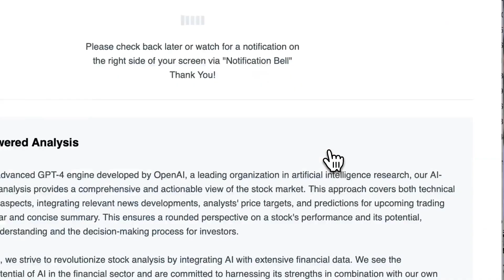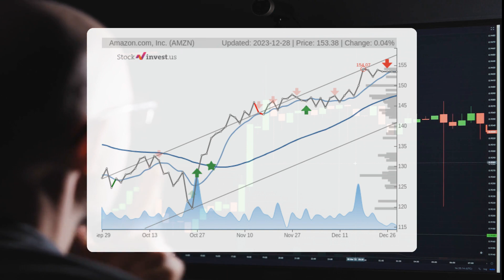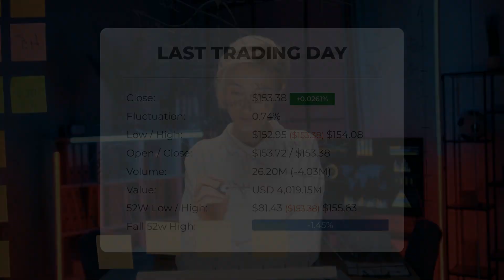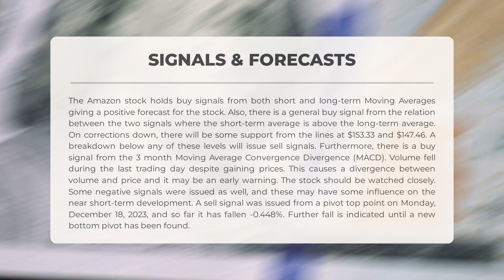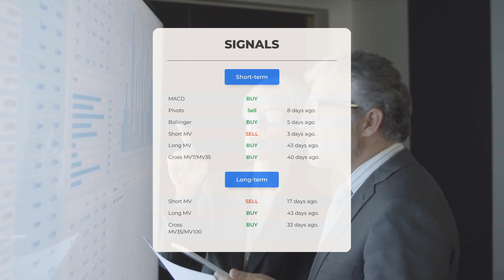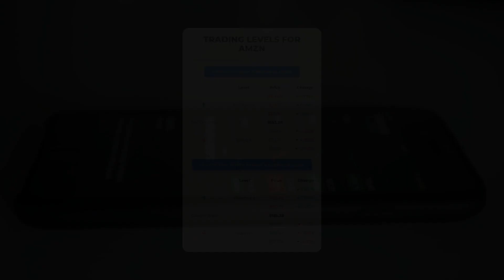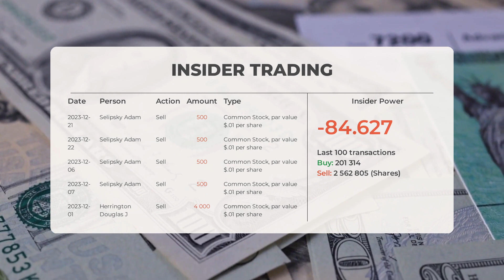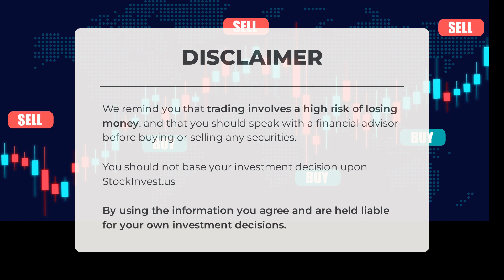AMZN Price Fluctuations: Expert Stock Analysis & Forecast for Fri - Maximize Your Returns!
Amazon price prediction was made for Friday, December 29, 2023

We go over the AMZN Inc. stock and give our stock price prediction (AMZN). Our AMZN stock price analysis and stock price forecast on AMZN for Friday, December 29, 2023

Amazon Stock Analysis - AMZN Stock Price Prediction for Friday, December 29, 2023